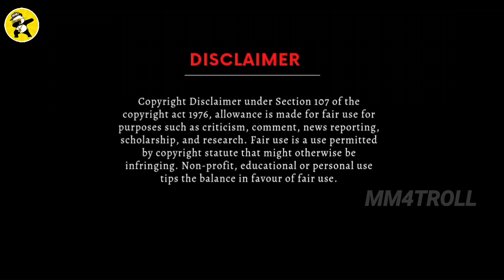Naane Varuven - Official Teaser | Naane Varuven Teaser Meme Review Dhanush | Selvaraghavan | Yuvan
Follow us on the below platform